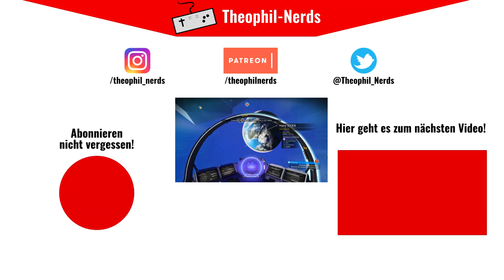VAMPYR (Let's Play German/Deutsch) 🧛 10 - Hello, Miss Vampire!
London, 1918. Sie sind Dr. Jonathan Reid, und erst seit Kurzem ein Vampyr. Als Arzt müssen Sie ein Mittel gegen die Seuche finden, die schon so viele Bürger der Stadt heimgesucht hat.

Über Vampyr:
Publisher: Focus Home Interactive
Entwickler: Dontnod Entertainment
Genre: Action-Rollenspiel
Plattformen: Microsoft Windows PC, X Box One, Playstation 4, Nintendo Switch

WERBUNG